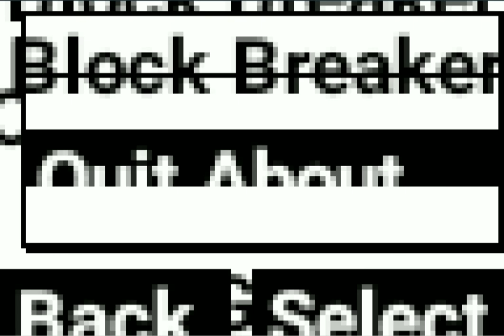Block Breaker B&W (Java Game - 2002) - GameLoft by: Gamessky ลูกพระเยซู [ปลื้ม ณัฐดนัย พุ่มพุทธ]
Block Breaker turns the classic Breakout challenge into pure fun : Will you be fast enough to anticipate the movement of the ball, send it back before it’s too late and face breakable and unbreakable blocks?

GAME DETAIL
Platform: Mobile
Genre: Breakout clone
Developer/Publisher: Gameloft
Release: 2002